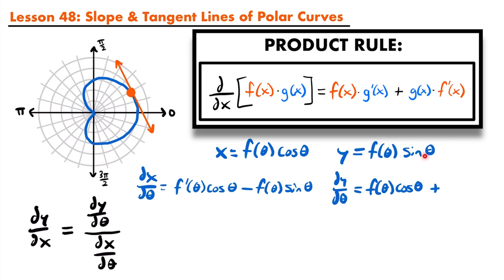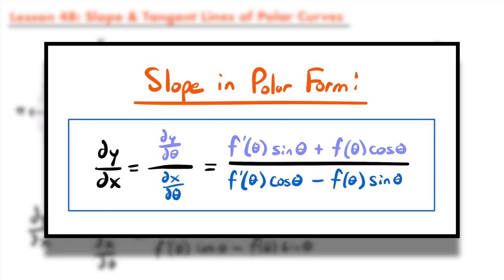Slope & Tangent Lines of Polar Curves | Calculus 2 Lesson 48 - JK Math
How to Find Slope & Tangent Lines for Polar Curves (Calculus 2 Lesson 48)

In this video we learn how to find slope, vertical tangent lines, and horizontal tangent lines for polar curves in the polar coordinate system. To find slope (the derivative) for a polar curve, we first need to express the polar curve with a pair of parametric equations and then find the parametric derivative for those equations. We can then use the parametric derivative to find the slope at a particular angle of θ for a polar curve, and solve for angles of θ where the curve will have vertical and horizontal tangent lines.

This video series is designed to help students understand the concepts of Calculus 2 at a grounded level. No long, boring, and unnecessary explanations, just what you need to know at a reasonable and digestible pace, with the goal of each video being shorter than the average school lecture!

Calculus 2 requires a solid understanding of calculus 1, precalculus, and algebra concepts and techniques. This includes limits, differentiation, basic integration, factoring, equation manipulation, trigonometric functions, logarithms, graphing, and much more. If you are not familiar with these prerequisite topics, be sure to learn them first!

Video Chapters:
0:00 Finding Slope of Polar Curves
8:27 Slope in Polar Form
10:23 Example: Slope of r=1+cosθ at θ=π/6
22:15 Horizontal & Vertical Tangent Lines
24:22 Example: H & V Tangent Lines of r=1-sinθ
42:22 Outro

⚡️Math Products I Recommend⚡️
Graphing Calculator
Non-Graphing Calculator
Financial Calculator
Graphing Paper
College Rule Paper
My Favorite Pencil
My Favorite Erasers
Calculus Workbook

⚡️Textbooks I Use⚡️
Calculus 1 & 2
Calculus 3
Financial Mathematics

iPad Air
Apple Pencil (Gen 2)
Tablet Desk Stand
External Hardrive

(Commissions earned on qualifying purchases)

-Josh from JK Math